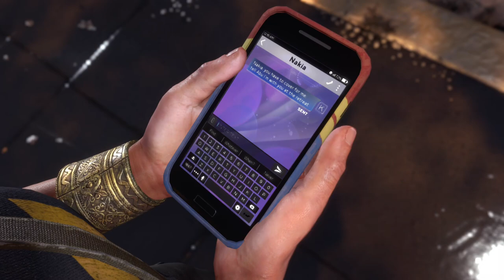Marvel's Avengers - XBOX ONE X - GAMEPLAY WALKTHROUGH - PART 2